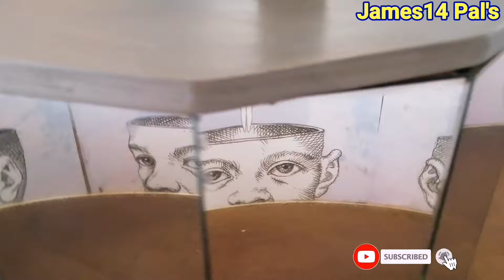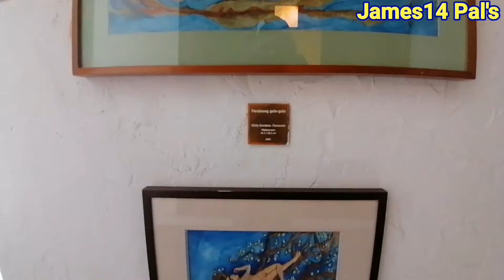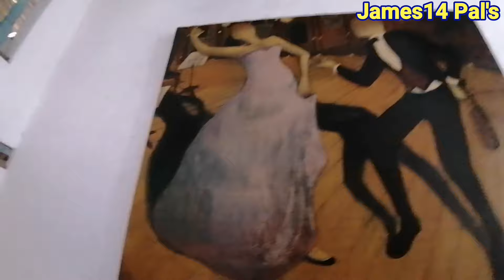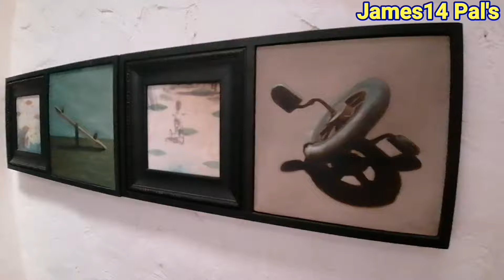PINTO ART MUSEUM GALLERY AT ANTIPOLO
Pintô Art Museum Part II episode
Galleries in mission-style buildings amid lush gardens, exhibiting contemporary & native art.
Address: 1 Sierra Madre St, Grand Heights Subdivision, Antipolo, 1870 Rizal

Hi,
I am "James", On This channel, I will be sharing all about the things I love specially my travel.